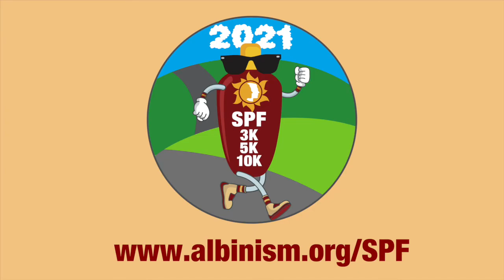Kris Baker SPF